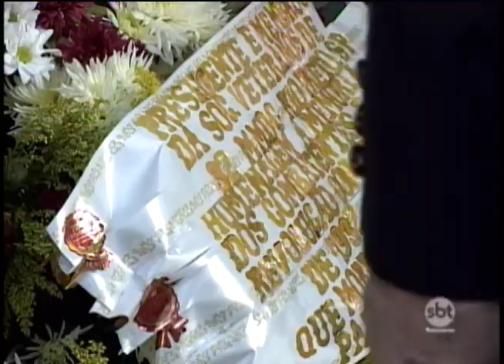Revolução Constitucionalista: entenda o feriado de 9 de julho no Estado de SP